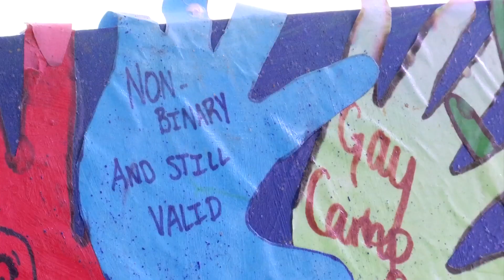Local camp brings LGBTQ youth together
A local camp is bringing youth together to encourage self-exploration and is changing lives.